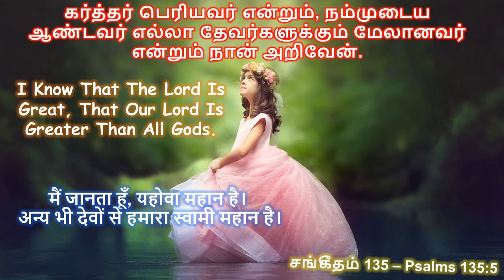TodayBibleQuotes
சங்கீதம் – Psalms 135:5